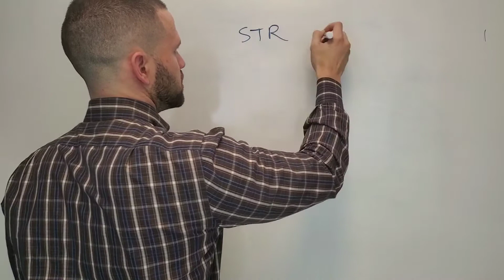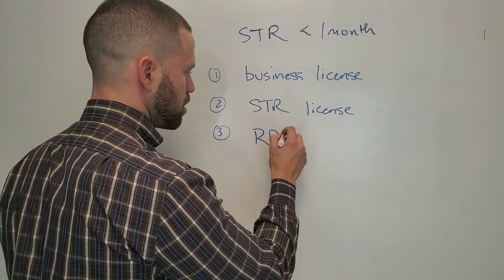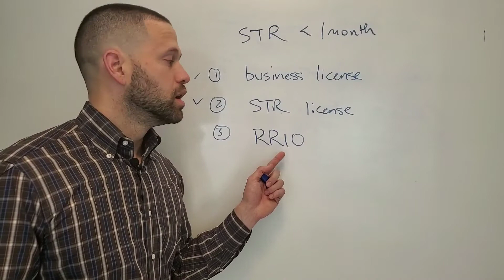Seattle Airbnb Laws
Seattle City Council decided to impose additional regulations on short-term rentals.  Don't worry - I got you covered.  Here they are in a simple video.